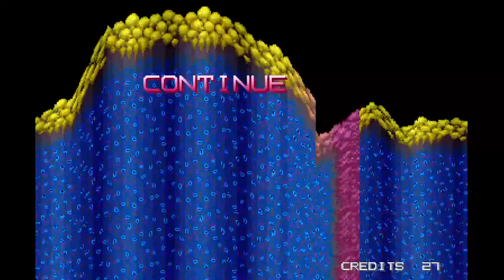Xexex attempt one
First Attempt at beating Japanese version of Xexex.  It figures that this is the one case where Konami made the Japanese version harder.